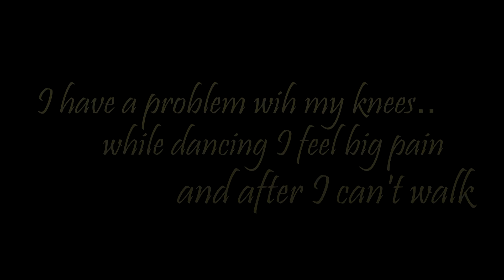Hela 2 years with Jumpstyle "The Last" [full HD]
READ DESCRIPTION !

 [ENGLISH/POLISH]

This is my last solo movie of jumpstyle.  Maybe I will record some short movie in future only of boredom, but I'm sure I will not training jumpstyle. Movie had to have a 4 solos but for me health is the most important and I don't want have a bigger problem aggravating the joints.Now I will dancing shuffle which was my first dance.
Thanks all for support me and believe that I'm good jumper girl, it was my big motivation.

Mój ostatni solowy, ale szorta może jeszcze kiedyś wrzuce, ale na pewno ćwiczyć jumpa już nie będę. Film miał mieć 4 solówki, ale wyszło jak wyszło. Nie chce w przyszłości mieć poważniejszych problemów niż teraz, a jednak skacząc obciążenie na stawy jest duże. Teraz jedyne co będę tańczyć to shuffle.
Dziękuje wszystkim, którzy mnie wspierali i wierzyli we mnie, to wszystko dawało mi ogromną motywacje aby robić większe postępy i bym mogła być dumna z tego co robię :)